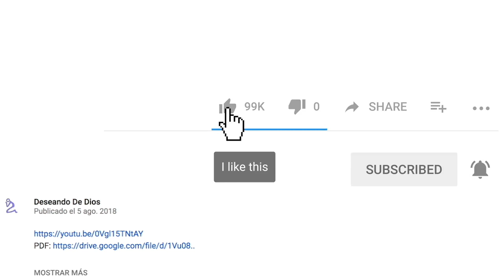【Poder intelectual y la memoria de Adán】🧠🤓 Watchman Nee El oculto poder del alma capitulo 4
En este video podras oir 【Poder intelectual y la memoria de Adán】🧠🤓 Watchman Nee El oculto poder del alma capitulo 4

Hoy en Deseando de Dios queremos compartirles este cuarto capitulo de los 12 que hay del libro de nuestro hermano Watchman Nee "EL OCULTO PODER DEL ALMA".

Un libro muy interesante para aquellos hermanos deseosos de saber que es aquello que se llama alma, sus funciones y como detectarla.

Esperamos desde aquí que les sea de bendicion.